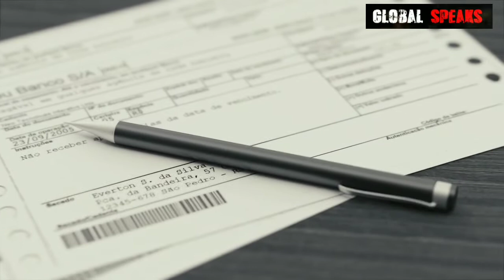Facts About Pakistan | Interesting Facts About Pakistan | Hidden Facts about Pakistan